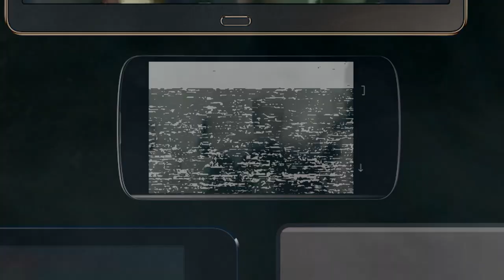Ho99o9 (Horror) - United States of Horror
Directed By Behn Fannin
Executive Producer: MIke Feinberg

Cyber Cop [Unauthorized MP3.] EP OUT NOW

IS IT SAFE TO INTERNET? EUROPE 2019 TOUR
11/4 Fezyn, France - Epicerie Moderne
12/4 Morlaix, France - Panoramas Festival
13/4 Bordeaux, France - Rock School Barbey
15/4 Wiesbaden, Germany - Schlachthof
16/4 Hamburg, Germany - Knust
17/4 Berlin, Germany - Bi Nuu
19/4 Paris, France - Le Trabendo
20/4 Bourges, France - Le Printemps De Bourges
21/4 Schijndel, Netherlands - Paaspop
25/4 Amsterdam, Netherlands - Melkweg
26/4 Lille, France - L’Aeronef
27/4 Brussels, Belgium - Les Nuits Botanique Festival
29/4 London, England - The Garage